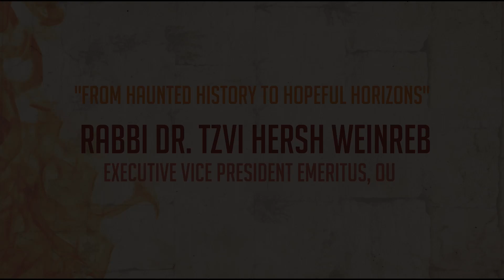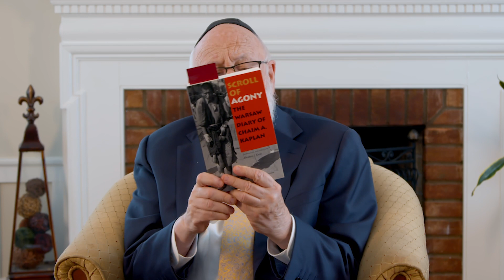Tisha B'av 5783/2023 - Rabbi Dr. Tzvi Hersh Weinreb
WATCH ON DEMAND: "From Haunted History to Hopeful Horizons" - Tisha B'Av Kinot with Rabbi Dr. Tzvi Harsh Weinreb.

00:00 Introduction
20:50 Kinah #9 "Eicha Tifarti" (Chapter 1)
30:06 Kinah #19 "Lecha HaShem" (Chapter 2)
48:59 "Hatret" - Poem by Aaron Mirsky (Chapter 3)
01:01:10 "Hatred" - Story of Kamza & Bar Kamza (Chapter 4)
01:23:50 Moving Ahead Through a Haunted History (Chapter 5)
01:42:32 Kinah #33 (Chapter 6)
01:54:46 Horizons of Hope (Chapter 7)